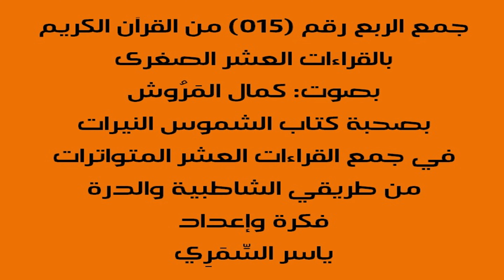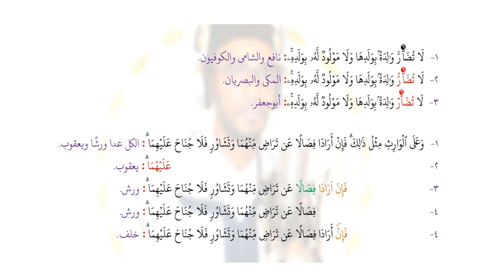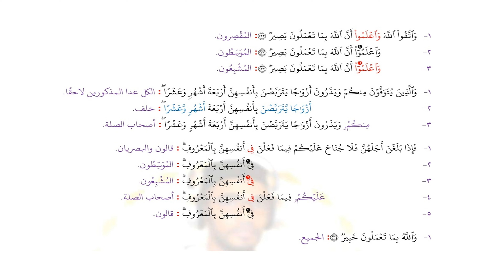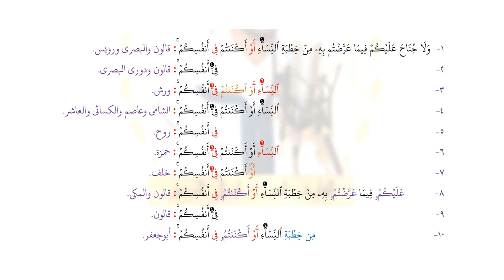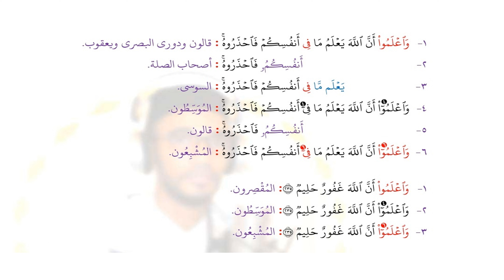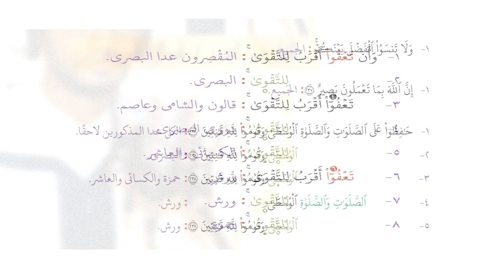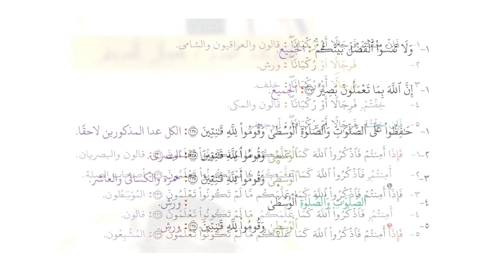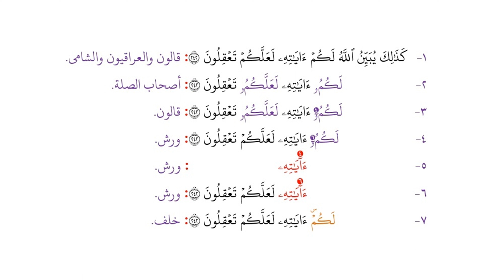015 الربع رقم 15 من القرآن بجمع العشر الصغرى من كتاب الشموس النيرات البقرة 219 232